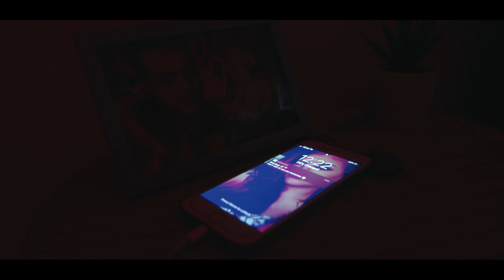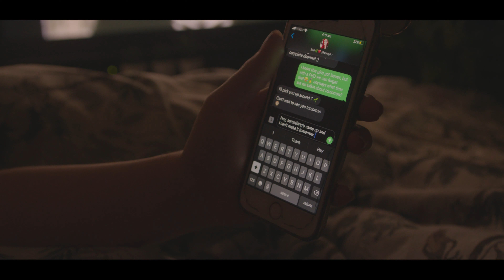QUINN (a short quarantine Harley Quinn fan-film)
Scouring through the internet recently I've noticed that so many filmmakers have been setting themselves a little quarantine challenge, and that made a film! So I decided to create a little film that took a night to shoot and a few days to edit! I Filmed this on my Blackmagic pocket 6k, One LED, an iPad screen for fill light, two LED poles, and a Zoom Hn4.

"Quinn" is about the mental struggle of Harley Quinn trying to move on from the Joker and of course, it will not be that easy.

Credits:
Harley Quinn... Jasmine Cooper
Joker... Joey Lever
Ivy (Face only)... Olivia Valentine
Written, Directed, Sound designed, Lit ect ect by Joey Lever (Lockdown life)
Composed by Mattia Cupelli

Special thanks to Alfie Eldridge and James Chesney for feedback and Redgiant for their amazing VFX pack